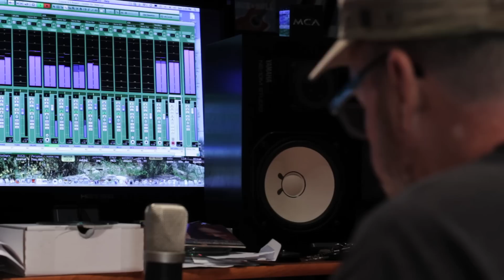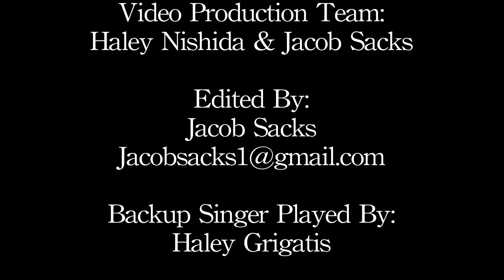"Soldier On" Featuring Nick Nicholson - Ed Waters Music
A song for veterans, sung by a veteran. Soldier On!